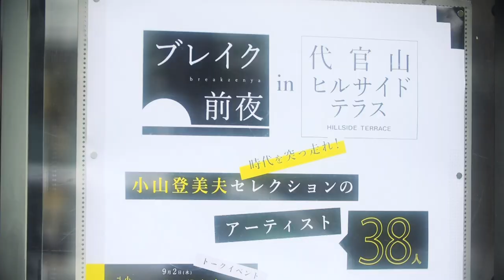ブレイク前夜in代官山ヒルサイドテラス 小山登美夫セレクションのアーティスト38人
青沼優介　足立篤史　井口エリー　伊藤彩　猪瀬直哉　井原信次
大村雪乃　小左誠一郎 　小野耕石　神楽岡久美　椛田ちひろ
上路市剛　川田龍　川人綾　木原千春　サガキケイタ　坂倉正紘
坂田あづみ　阪本トクロウ　佐野藍　鮫島大輔　杉本克哉
スクリプカリウ落合安奈　田崎太郎　多田恋一朗　永島信也
奈良祐希　林茂樹　林千歩　宝居智子　星山耕太郎　桝本佳子
松元悠　満田晴穂　宮崎勇次郎　村田勇気　森洋史　吉田泰一郎

【制作・提供】本郷美術骨董館　【協力】ロイドワークスギャラリー